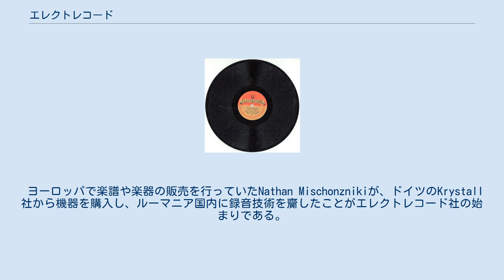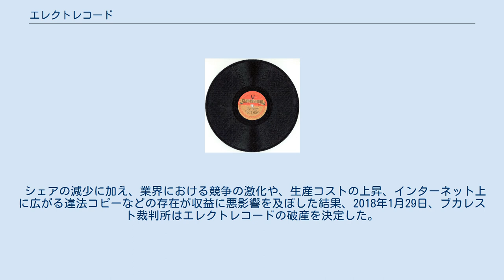エレクトレコード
エレクトレコード（ルーマニア語: Electrecord）は、ルーマニアに本社を置くレコード会社。
ルーマニア最古のレコード会社にして、国内最大のカタログ数を有する。
 ヨーロッパで楽譜や楽器の販売を行っていたNathan Mischonznikiが、ドイツのKrystall社から機器を購入し、ルーマニア国内に録音技術を齎したことがエレクトレコード社の始まりである。
 工場の開設までに数年の時間を要したが、1934年10月からレコードの生産を開始し、1937年には、ルーマニアで最初のレコーディングスタジオを構築した（それまでの録音作業はウィーンやベルリンへ通って行っていた）。
 1948年にルーマニアの国有企業となっているほか、1965年にニコラエ・チャウシェスクが指導者となり、ルーマニア社会主義共和国が成立すると、エレクトレコードはルーマニア国内で唯一のレコード会社として機能した。
 1989年のルーマニア革命によって独裁政治に終止符が打たれると、ルーマニア国内には新興レコード会社が出現するとともに、エレクトレコードの市場シェアは減少。
やがて、過去に録音された音源の再発売が中心になっていった。
 CDの販売を開始したのは1994年頃からで、レコード盤の生産は1996年頃まで続いたとみられる。
レコード盤を生産していた自社工場は、1998年に売却された。
 シェアの減少に加え、業界における競争の激化や、生産コストの上昇、インターネット上に広がる違法コピーなどの存在が収益に悪影響を及ぼした結果、2018年1月29日、ブカレスト裁判所はエレクトレコードの破産を決定した。
 ※過去に所属していたアーティストを含む。